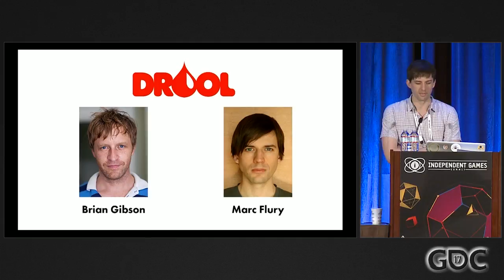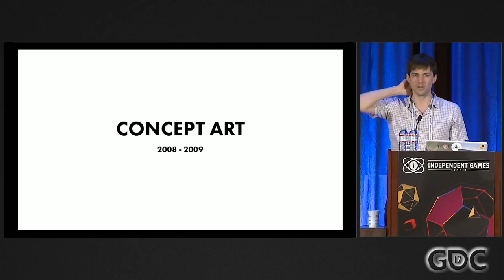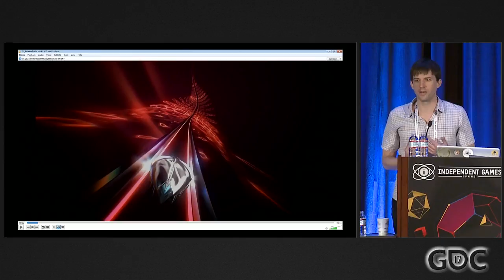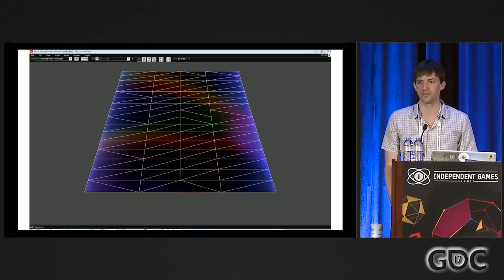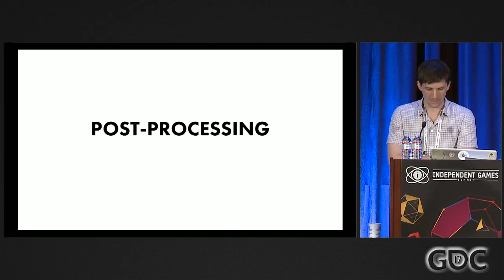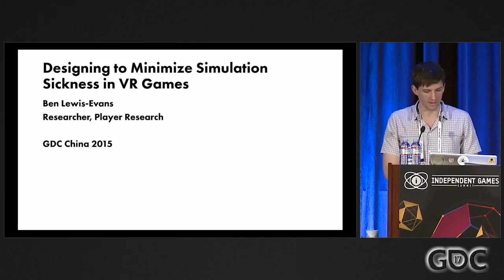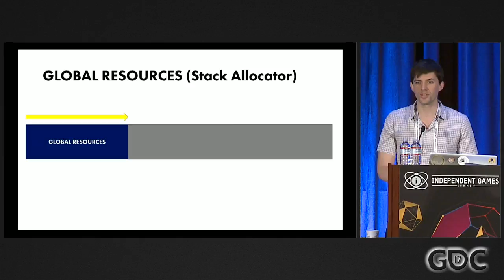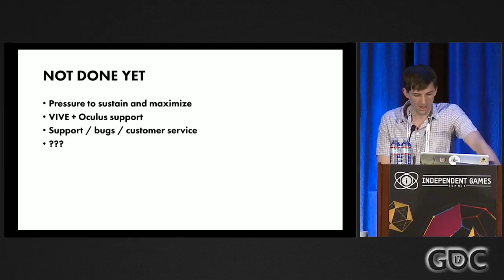Seven Years in Alpha: The Thumper Postmortem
In this 2017 GDC postmortem, Thumper co-creator Marc Flury explains how he and collaborater Brian Gibson were able to create the critically acclaimed rythym violence game without advanced shader tools, particle systems, or sophisticated lighting techniques, and how they were able to adapt the game for VR.